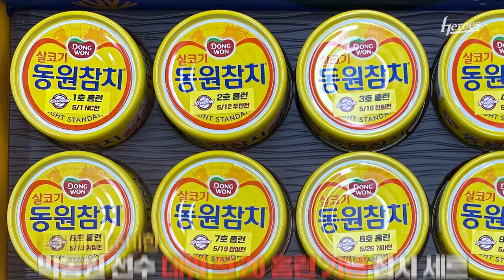'동원' 으로 가득 채운 박동원의 '동원밥상'🐟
얼마전 박동원 선수의 데뷔 첫 20홈런을 기념해서 동원F&B🐟에서 선수들에게 동원 밥상을 차려주었습니다!
동원 밥상에서부터 후식으로 동원 천지인 홍삼까지! A-Z까지 동원으로 불태웠따,,,,🔥

박참치, 송성문, 김혜성과 함께하는 동원밥상!
재밌게 감상하시고 아래 링크를 통해 인스타그램 이벤트도 참여하세요😄

📍참여방법 : 인스타그램 게시물 댓글에 천지인 으로 3행시 짓고 + 이번 추석에 동원천지인홍삼 을 선물하고싶은 지인들을 댓글에 태그해주세요. 동원 천지인 홍삼을 지인에게 선물해드립니다!

📍당첨자 : 10명
📍이벤트기간 : 9월 17일(금) ~ 9월 22일(수) /6일간
📍당첨자발표 : 10월 23일(목) /인스타그램 개별 DM예정

팬 여러분의 많은 참여바랍니다🐟